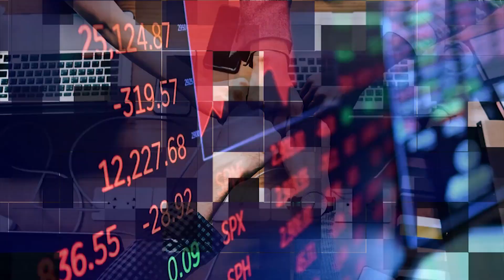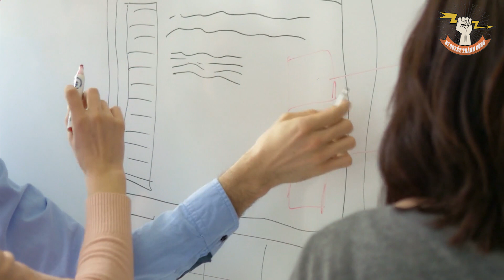Hết "ÚP BÔ" lên đầu cổ đông, Tỷ Phú TRỊNH VĂN QUYẾT lại sắp bán VÀNG và TRANG SỨC trong tương lai